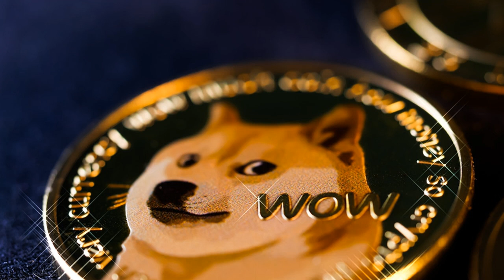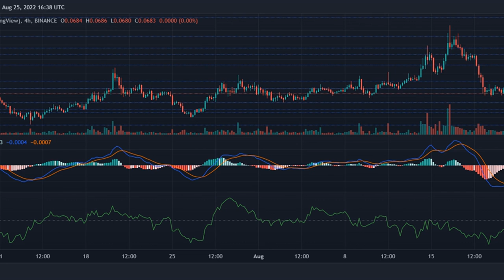Dogecoin Price Movement Thwarted By Sellers, What’s Next On Chart?